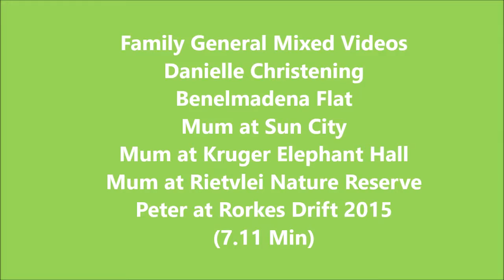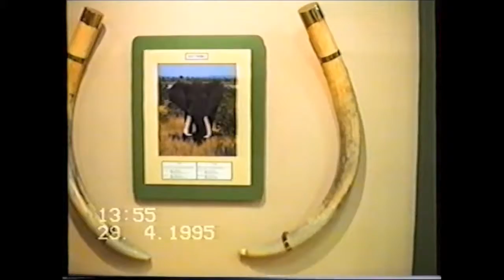Family Mixed General Videos T Rafferty